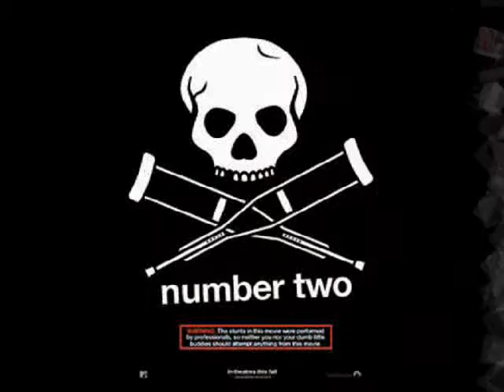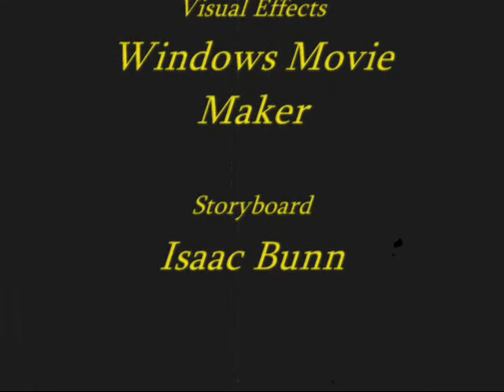Theater Revalations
movie Posters